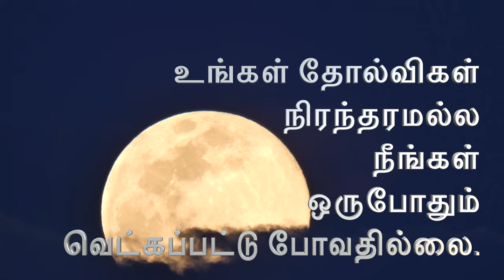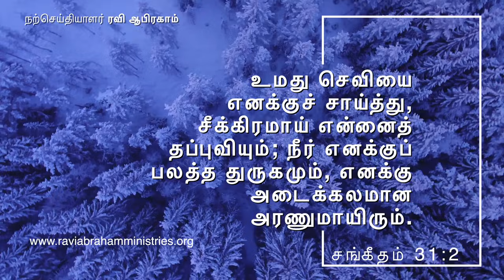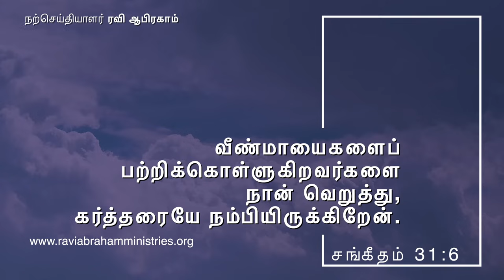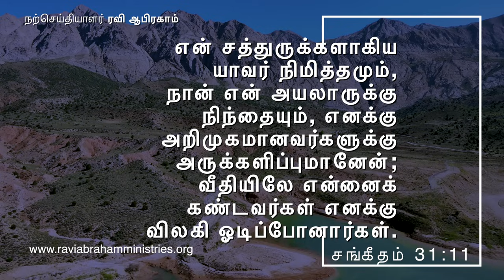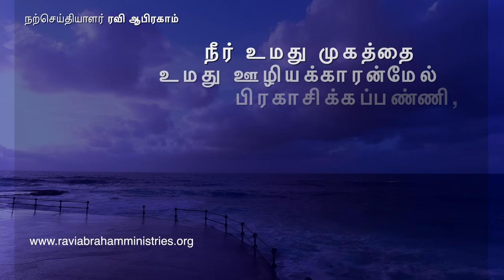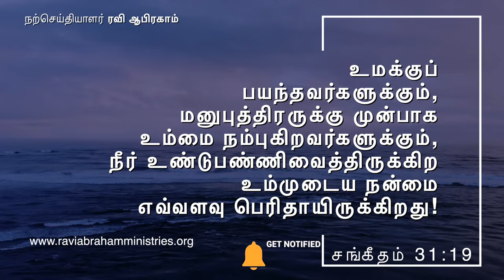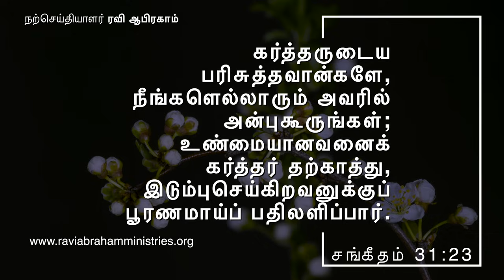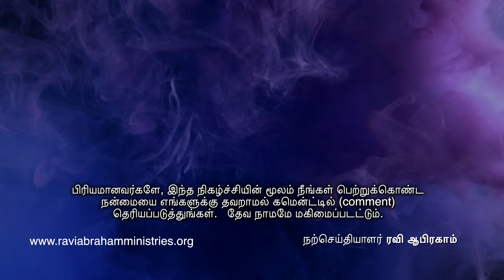Listen to this before going to sleep | Night time Prayer Meditation | Ravi Abraham | iravu jebam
உங்கள் தோல்விகள் நிரந்தரமல்ல நீங்கள் ஒருபோதும் வெட்கப்பட்டு போவதில்லை |Night Prayer in Tamil | இரவு ஜெபம்

1)This video is also for teaching purposes.
2)This video has no negative impact on the original works.
3)Fully Gospel oriented - Motivation to pray.
4)This positively transformative in nature.

night prayer for sleep,today Prayer in Tamil,daily prayer in Tamil
prayer for sleeping, night prayer in Tamil,night prayer Tamil
Tamil night prayer,இன்றைய ஜெபம்,Jebam in Tamil ,Prayer in Tamil,night prayer,Tamil Prayer,இரவு ஜெபம்,ஜெபம்,
how to Prayer in Tamil,how to night pray in Tamil